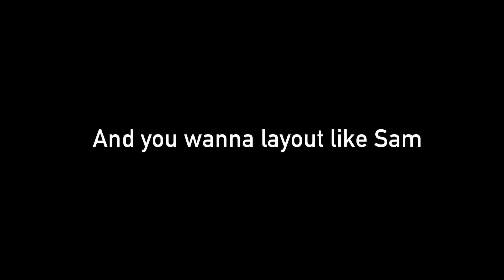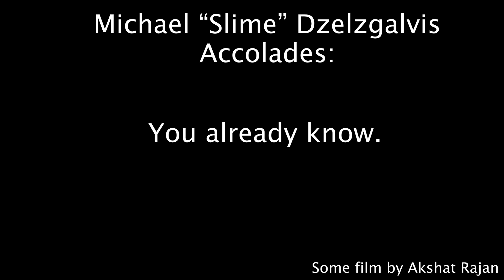Mike Dzelgalvis for Callahan 2023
The slimiest man in the game is here to sky you.